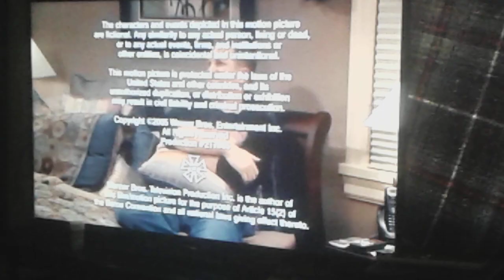Rob Lotterstein Productions/Acme Productions/Warner Bros. Television (2005, *50th Years of Quality*)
Taken From "The War At Home"